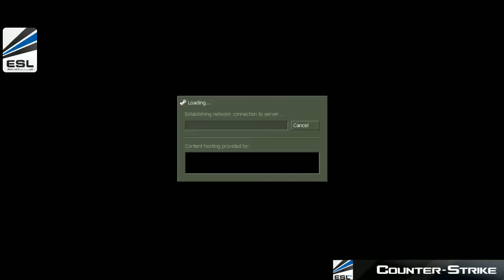EPS Polska #4: faza grupowa - SMAGA vs. ALSEN Team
Komentuje: Maciej "Morgen" Żuchowski.